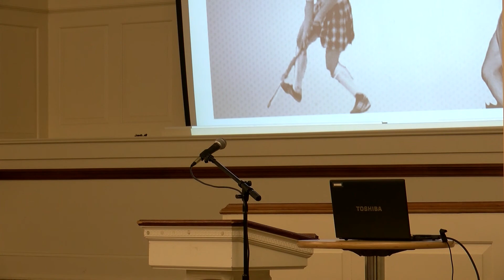2018 Hall of Honor Speeches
Inductees:
Nikki (Lobach) Horanburg '08 - Women's Basketball
David McClellan '06 - Men's Soccer
Cindy Toms '97 - Field Hockey
Neil Turner - Wrestling Head Coach